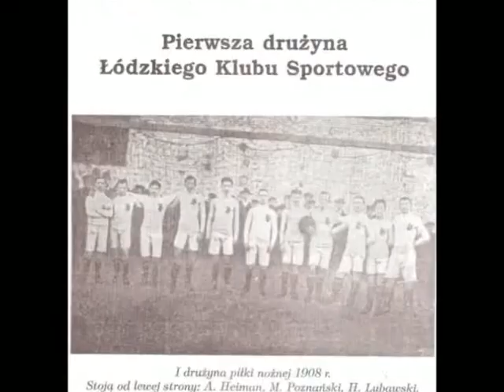ŁKS Łódź 2004 -